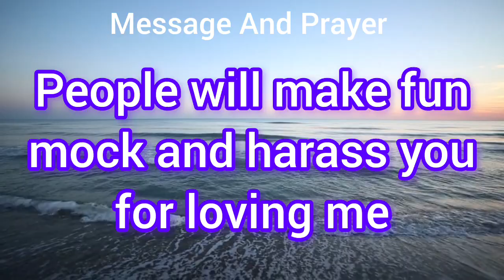God's message for you today l God message today l God says l